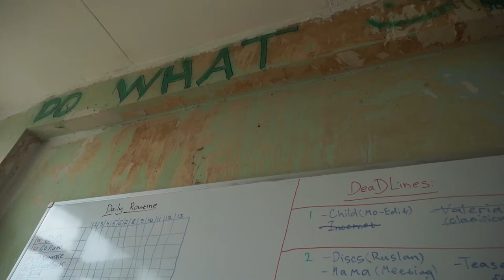Easy Motivation #14 | Do what you love. Love what you do! | Eeeeeeasyyyy!!1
Thanks :)

, Self-motivation
, How to self-motivate
, Easily motivate
, Russian man tries to motivate foreign viewers
, Motivation every day
, Motivation for the whole day
, Kind motivation
, Positive motivation
, Good video
, Enchanting video
, Inspiring video
, Ways to motivate yourself from Russia
, Methods of motivation
, Ways of motivating yourself